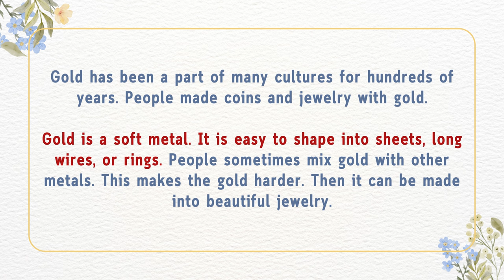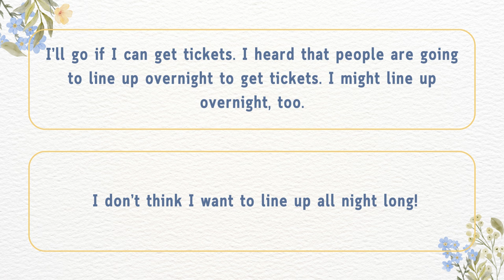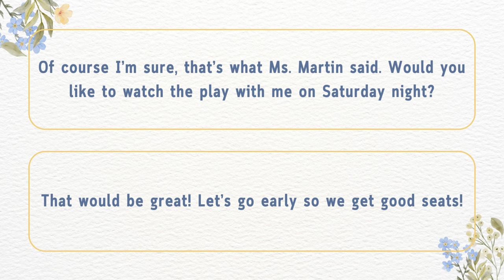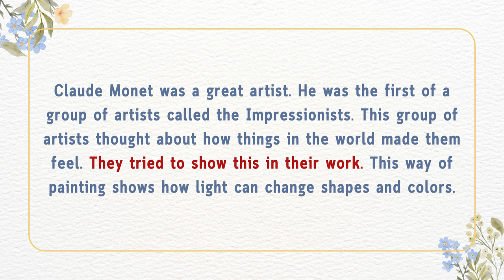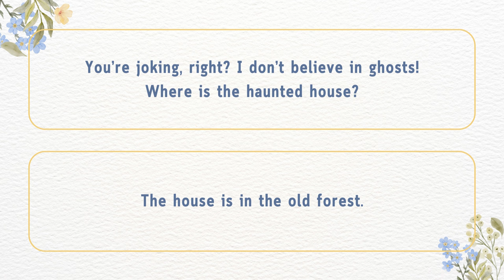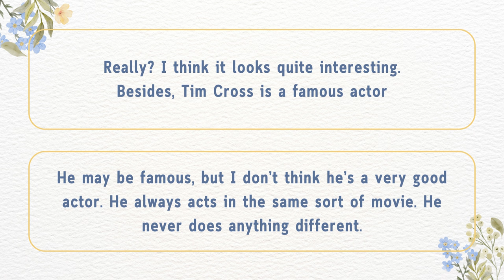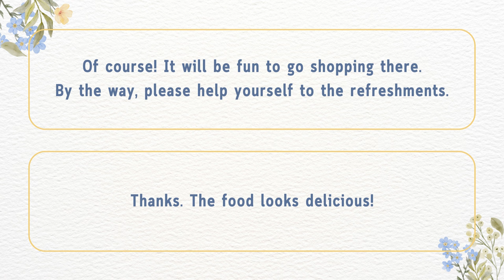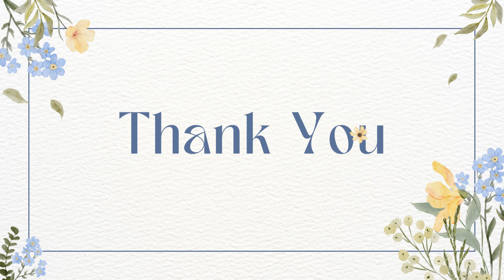Luyện nghe tiếng Anh thông qua hội thoại - Phần 81 | Everyday Conversations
Common English Lessons hy vọng rằng những video luyện nghe tiếng Anh của kênh sẽ giúp bạn cải thiện kỹ năng nghe tốt hơn và có thể áp dụng những câu giao tiếp vào cuộc sống thường ngày.

Edit: by Common English Lessons